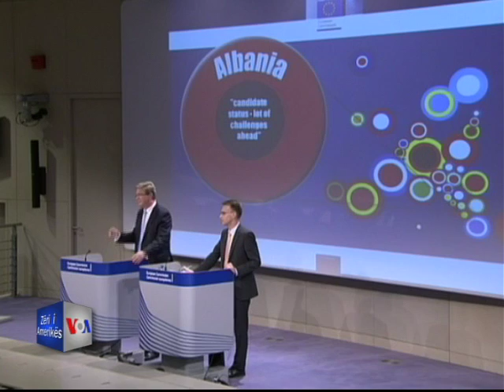Ministri i jashtem holandez ne Tirane